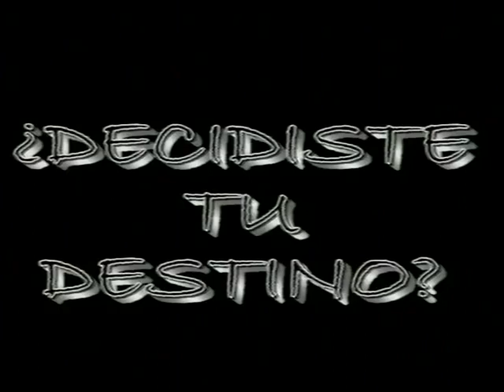Decisiones | Historias Verdaderas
Un recuerdo del primer corto que hizo Kerigma (2005) como parte de las fiestas de Guayaquil. "Decisiones", es el drama que representaba como las decisiones de estos individuos marcaron su destino. Este corto fue dirigido por Angie Urgilés.